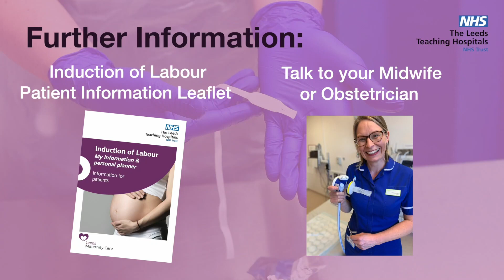Propess (FARSI)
M20210512_009